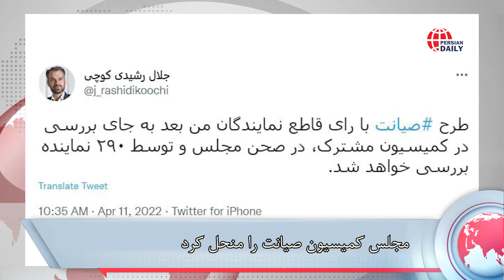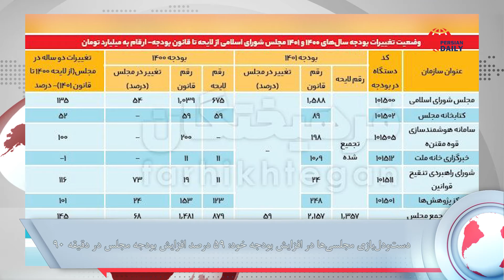روابط بحث برانگیز ایران و طالبان/وقتی وزیر خارجه طالبان به سفیر ایران تذکر می‌دهد!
🔊مهم ترین خبر های ایران: روابط بحث برانگیز ایران و طالبان/وقتی وزیر خارجه طالبان به سفیر ایران تذکر می‌دهد!

♨️ایران نیروگاه برق اتمی می سازد!

♨️دیپلمات ایرانی: آمریکا مسئول تأخیر در توافق است!

♨️وزیر خارجه طالبان به سفیر ایران: وضعیت مهاجرین افغان در ایران نگرانی کننده است!

♨️فردا گام آخر آزادسازی ۷ میلیارد دلار ارزهای مسدودی ایران!

♨️امیرعبداللهیان درباره موضوع سدسازی‌های ترکیه به مجلس می‌رود!

♨️ساعت رسمی کشور از آغاز سال ۱۴۰۲ تغییر نمی‌کند!

♨️مجلس کمیسیون صیانت را منحل کرد!

♨️خطر افزایش کودکان بیمار در دوران پساکرونا !

♨️پژو، پراید و سمند در صدر تصادفات نوروزی/ وقوع نیمی از تصادفات در ۷ استان!

♨️کشف ۲۰۰ دستگاه استخراج رمز ارز غیر مجاز در قم!

♨️دست‌ودل‌بازی مجلسی‌ها در افزایش بودجه خود: ۵۹ درصد افزایش بودجه مجلس در دقیقه ۹۰!

♨️پنج زن سینماگر ایرانی برای پیگیری خشونت، آزار و باج‌گیری جنسی انتخاب شدند!

♨️کمیته استقبال از جام جهانی قطر در قشم تشکیل شد!

♨️تماشاچیان جام جهانی ۲۰۲۲ می‌توانند از قطر با «ویزای رایگان» به ایران بیایند!

♨️دادگاهی شدن لژیونر معروف به دلیل کتک کاری!

♨️قرارداد «کی‌روش» با تیم ملی مصر فسخ شد!